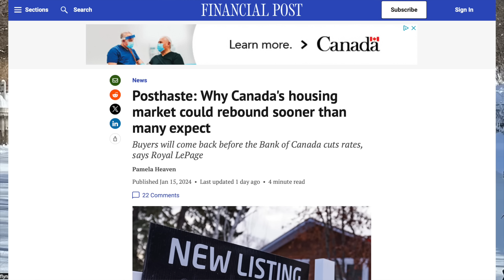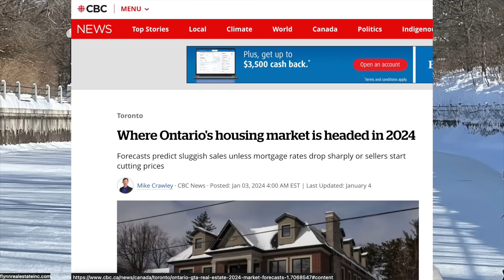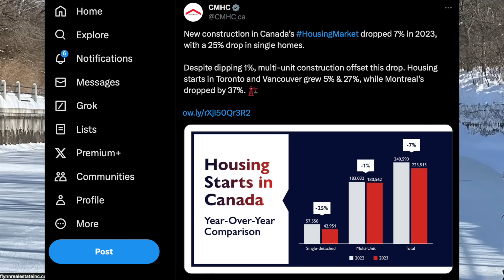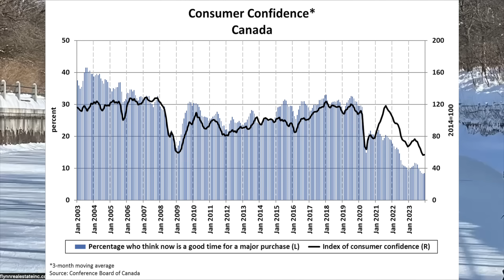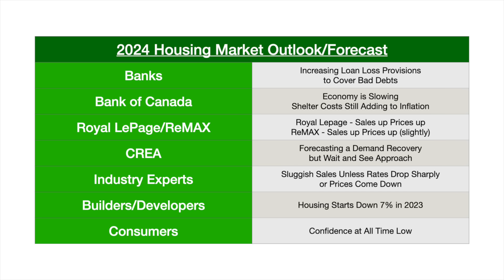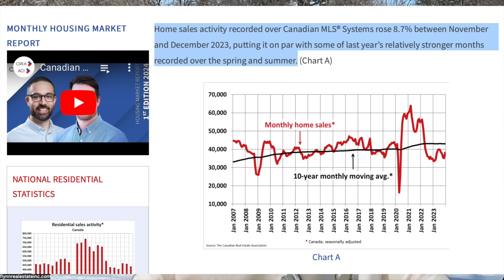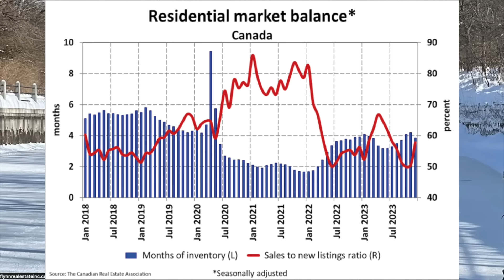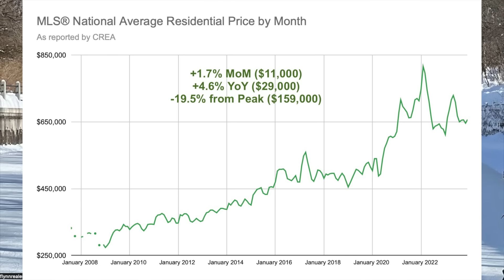Sellers Need to Drop Their Prices (A Lot), 2024 Canadian Real Estate Market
Sales can't go any lower than they were in 2023 but consumer confidence it at an all time low because buyers can't afford to buy and don't want to make any big purchases.  What does this mean for Canadian real estate in 2024? Check out the most recent data and forecasts to find out!